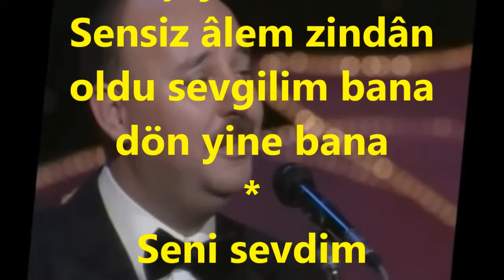Koray SAFKAN-Bana Bir Aşk Masalından Şarkılar Söyle (BÛSELİK)R.G.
SOLİST:
*KORAY SAFKAN*
VİDEOYU YAPAN
*RECEP GAYRETLİ*
GÜFTE:   EROL SAYAN
BESTE:   EROL SAYAN
USUL:   MÜSEMMEN
MAKAM:  BÛSELİK
Bana Bir Aşk Masalından Şarkılar Söyle
Kalbimin bahçesinde gülleri gör de
Seni sevmek dileğimdi, herşeyim sendin
Sensiz âlem zindân oldu sevgilim bana dön yine bana
Seni sevdim diyebilsem ölürüm inan
O güzel gözlere baksam eririm bir ân.